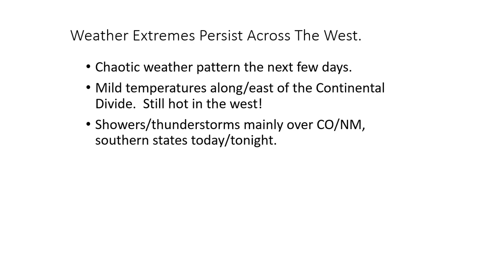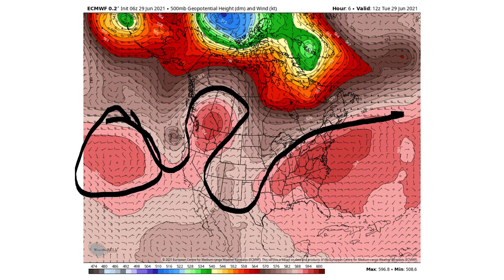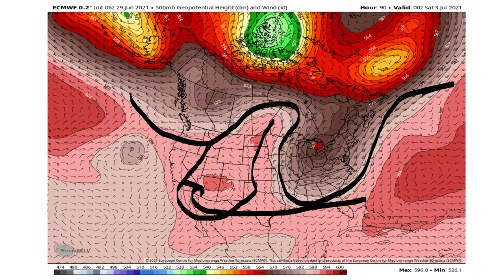Don Day Wyoming Weather Forecast: Tuesday, June 29, 2021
This is the Don Day Wyoming weather forecast for Tuesday, June 29, 2021